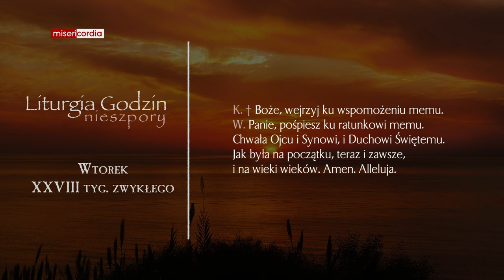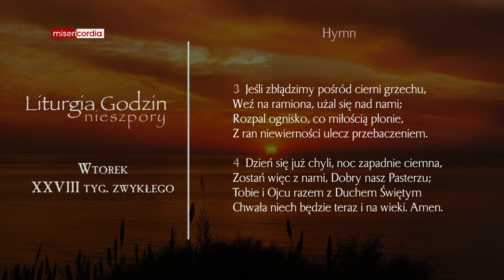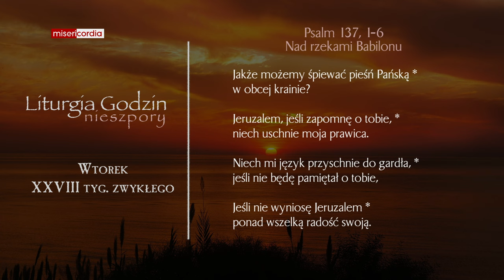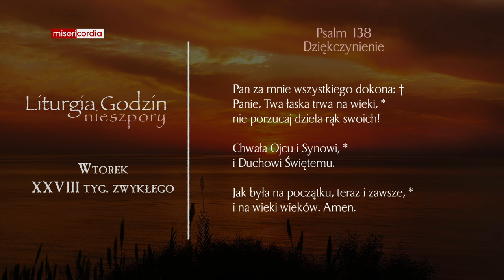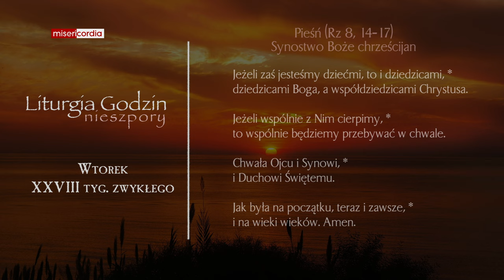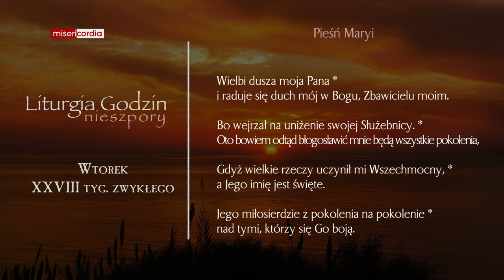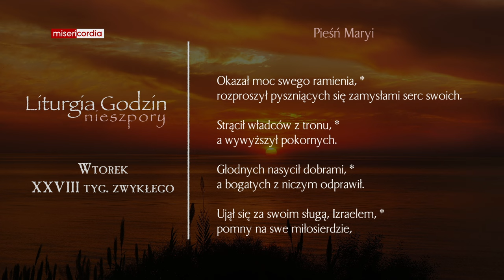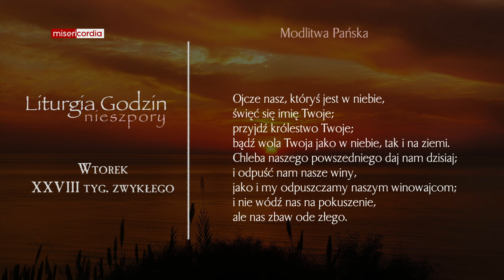Liturgia Godzin | Nieszpory | Wtorek, XXVIII tyg. zwykłego